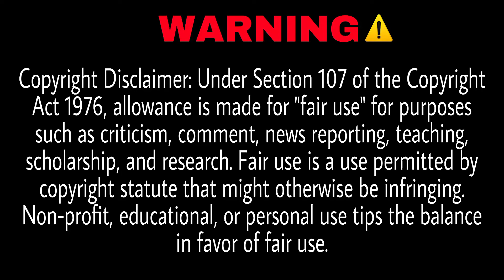রাক্ষসে মাছ ও অগ্রীফিশ | Fangtooth or Ogrefish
Fangtooth or Ogrefish || Underwater || Sea World.

In this video to see the ogre fish.